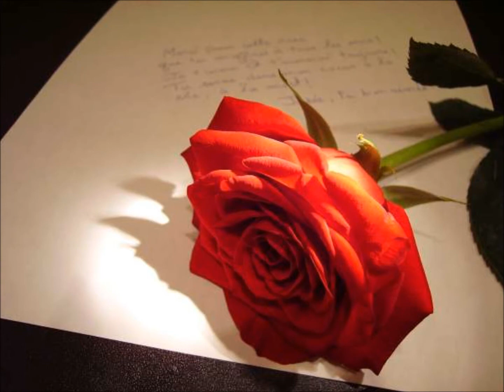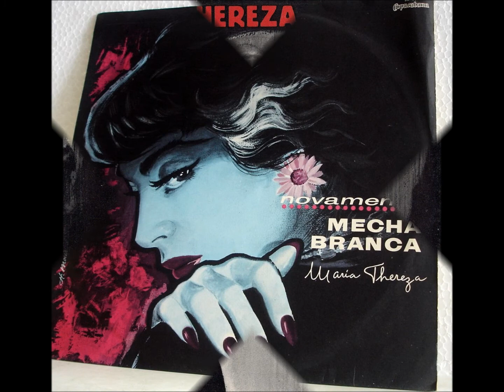O SHOW JÁ TERMINOU - MARIA THEREZA MECHA BRANCA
MARIA THEREZA
(MECHA BRANCA)
DISCO: PRA MATAR A SAUDADE - 1976
O Show Já Terminou
Roberto Carlos

Vamos voltar à realidade
Não precisamos mais
Usar aquela maquiagem
Que escondeu do nós
Uma verdade que insistimos em não ver

Não adianta mais
Chorar o amor que já tivemos
Existe em nosso olhar
Alguma coisa que não vemos
E nas palavras
Existe sempre alguma coisa sem dizer

E é bem melhor que seja assim
Você sabe tanto quanto eu
No nosso caso felicidade começa
num adeus

Me abrace sem chorar
Sem lenço branco na partida
Eu também vou tentar
Sorrir em nossa despedida
Não fale agora
Não há mais nada
O nosso show já terminou

(Vídeo de Antônio Augusto dos Santos, Antônio Bocaiúva, antaugsan, Divinópolis, Bocaiúva, Minas Gerais. Fotos e imagens da Internet. Em 31/03/2013)